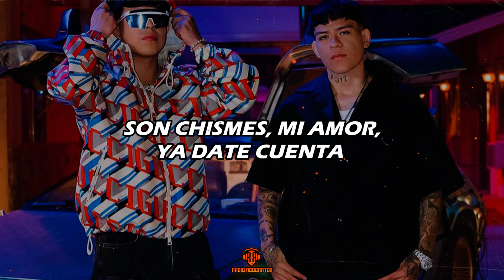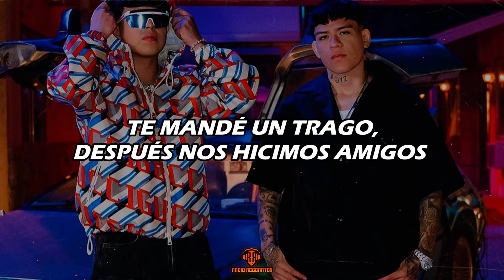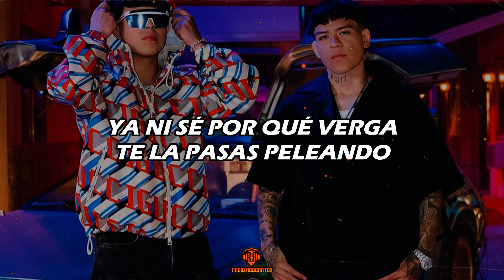Oscar Maydon, Junior H - Volver Al Futuro (LETRA)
LETRA/LYRIC:🎵
[Verso 1: Óscar Maydon & Junior H]
Tú no eres mi amor, tú eres mi vida
Dame tu atención, solo una vez más
¿Es la solución o es el final?
Depende de ti, yo estoy pa' sumar
Son chismes, mi amor, ya date cuenta
Mija, por favor, todo está normal
No sé qué te pasó, ni quién te daño
En el futuro tu esposo soy yo

[Coro: Óscar Maydon & Junior H]
Ya ni sé por qué verga te la pasas peleando
Si te consiento con perros, con playas, con antros
Te doy mi tiempo, dinero, mi esencia y mi todo
Ya ni te entiendo, la neta, ya no te soporto
Quiero llevarte al momеnto que nos conocimos
Te mandé un trago, después nos hicimos amigos
Dеseo viajar al pasado y besarte con fuerzas
Pa' que en el futuro no existan las pinches peleas

[Post-Coro: Óscar Maydon]
Woh-oh, woh-oh-oh-oh
Woh-oh, woh-oh-oh-oh
Woh-oh, woh-oh-oh-oh
Woh-oh

[Interludio: Óscar Maydon & Junior H]
¡Uh!
Y así nomás, chiquita
Ahí le va compa Óscar

[Verso 2: Junior H & Óscar Maydon]
¿Que cosas, mi amor, me gustan de ti?
Tu culo es uno y verte sonreír
Romantic no soy, pero si es por ti
Pongo "LA CANCIÓN", la de J Balvin
Pensaba que te había olvidado
Pero pusieron la puta canción
2033, todo se acabó
Pero pa' siempre juntitos los dos

[Coro: Junior H & Óscar Maydon]
Quiero llevarte al momento que nos conocimos
Deseo viajar al pasado y besarte con fuerzas

[Post-Coro: Óscar Maydon]
Woh-oh, woh-oh-oh-oh
Woh-oh, woh-oh-oh-oh
Woh-oh, woh-oh-oh-oh
Woh-oh

[Outro Instrumental]